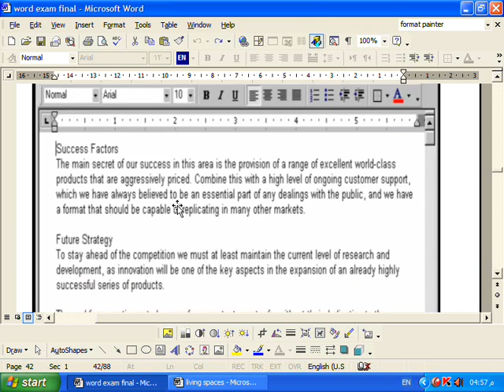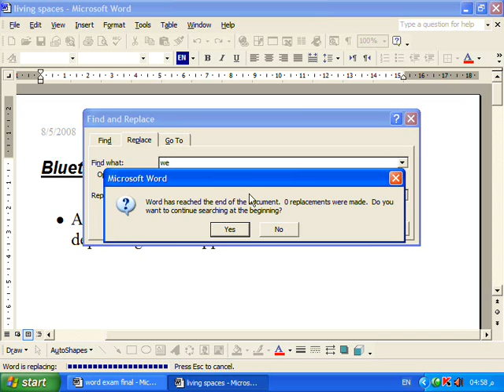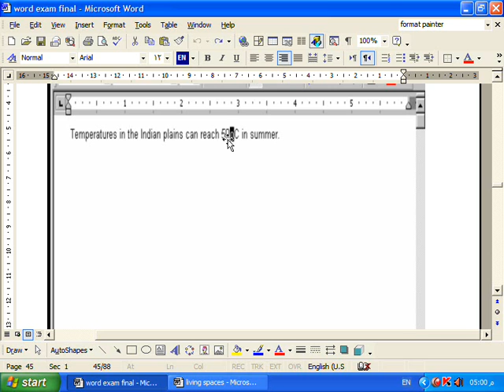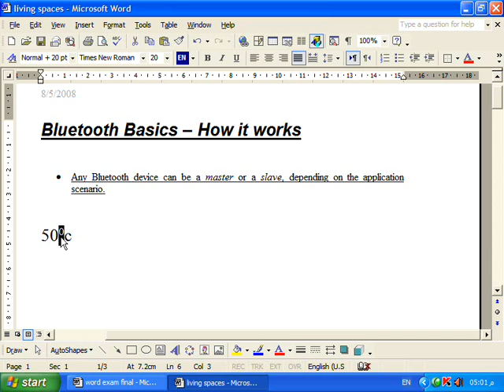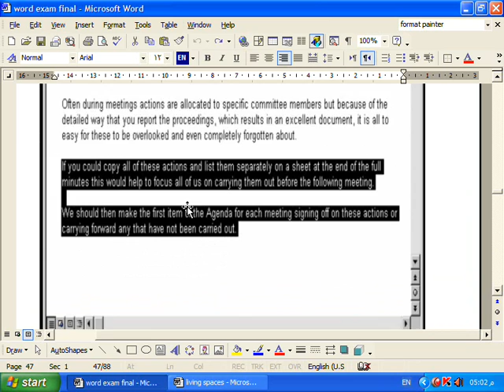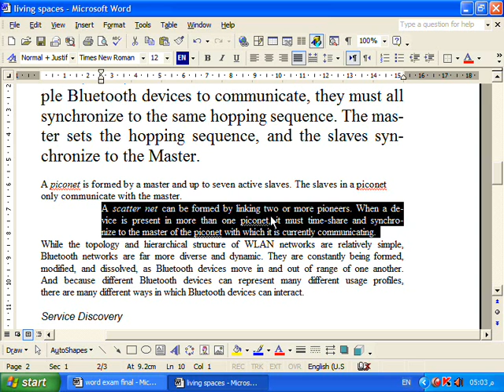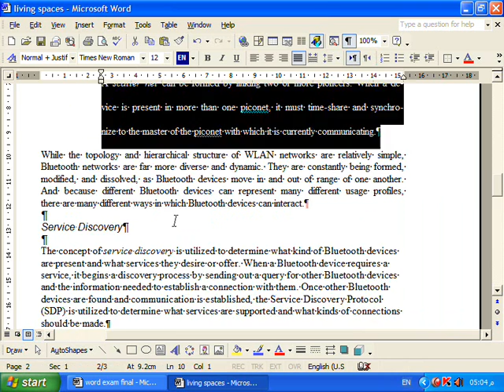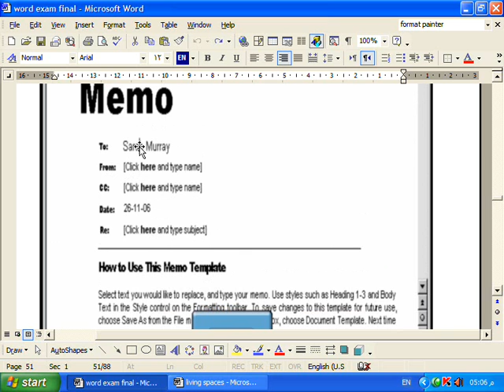شرح تعليم icdl - حل أسئلة الامتحان - شرح تعليم الوورد - الفقرة رقم 8